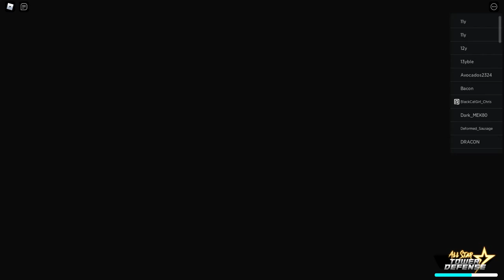[Roblox] All Star Tower Defense SUSuke!!! (Sasuke 6 ดาว)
There is 1 imposter among us
ไม่ดิ โดนเก็บยกตระกูล